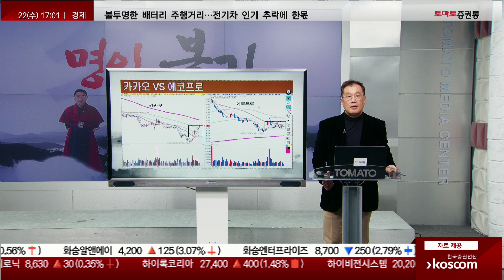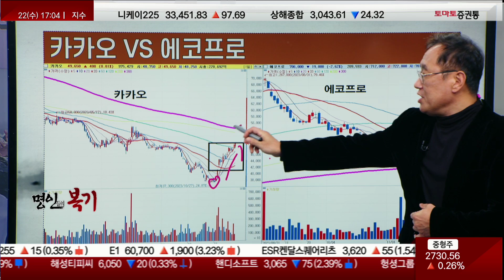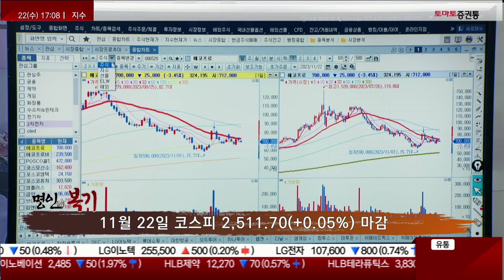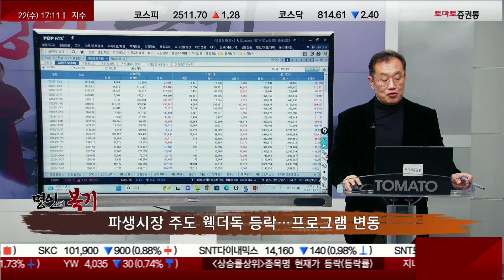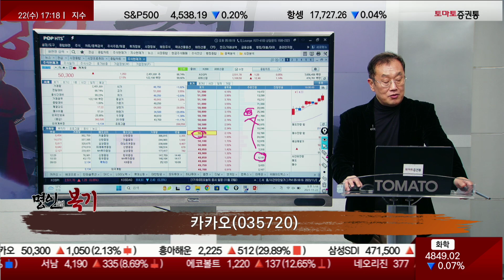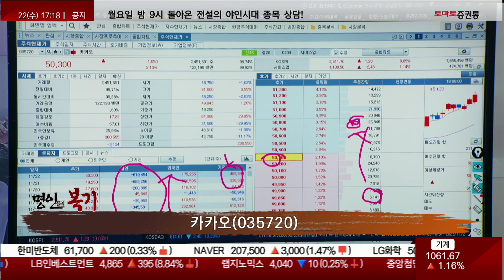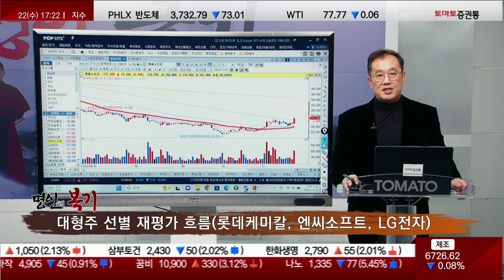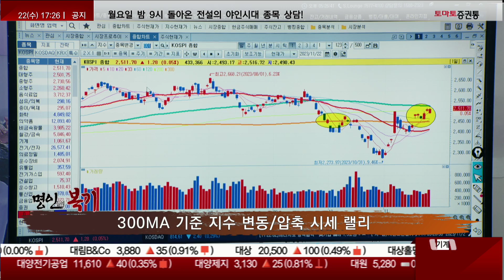주워 놓고 기다리세요 돈 벌라고 하는 종목 공개! (f. 게임,여행,대형주)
-카카오, 3만8천원대에서 매수 했다면 40%정도 수익
-에코프로, 엄청난 흐름을 보여줬던 종목
-에코프로는 이제 관심주!
-너도 나도 열광하는 흐름 보다는 내 원칙과 기준을 가지고 대응 하는 시세가 투자 포인트가 된다.

▷시장 포인트 점검
· 절대 거래량 제한…제한적 변동 장세
-상승 추세가 꾸준히 이어지는 종목은 극히 압축 돼 움직이고 있다.
-실적 개선 저평가주만 움직이고 있는 장세의 흐름이다.
· 파생시장 주도 웩더독 등락…프로그램 변동
-수급 동향을 볼 때 주목해야 하는것은 프로그램 매매!
-현물을 중심으로 하는 지수의 흐름은 의미가 없다
· 300MA 기준 기술적 변동 지속…코스피 2,451P/코스닥 802P
· 중기 저평가 신핵심섹터 주도
-카카오, 개인은 매도 기관과 외국인이 매수 중

▶오늘 장 종목 흐름
· 신핵심섹터 게임주 (크래프톤, 넷마블, 더블유게임즈, 네오위즈홀딩스)
· 신핵심섹터 게임주 (위메이드, 위메이드맥스, 위메이드플레이, 미투온)
-시세는 지금 우상향이다.
-위메이드, 현 시점 저가 매수 구간!
· 여행·항공·백화점 (하나투어, 모두투어, 레드캡투어, 롯데쇼핑, 대한항공)
· 금융 (미래에셋생명, 코리안리)
· 대형주 선별 재평가 흐름 (SKC, 한화오션, 한화솔루션, LG이노텍)
· 대형주 선별 재평가 흐름 (롯데케미칼, 엔씨소프트,LG전자)
· 2차전지 변동 뒤풀이 지속

▶명인의 혜안
· 웩더독 변동 장세/저평가 실적 개선 종목 집중 공략
-꼬리가 몸통을 흔드는 웩더독 장세
· 프로그램 변동 흐름/동향 주목
· 300MA기준 지수 변동/압축 시세 랠리
· 중기 저평가 종목&추세 형성 종목 집중 공략
-추세가 형성된 눌림목 구간에서 공략을 해라!